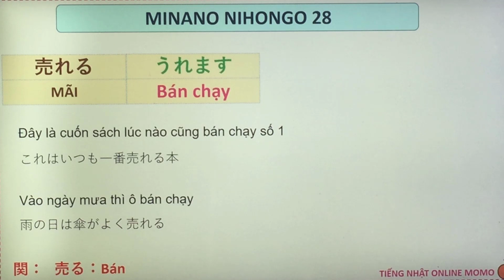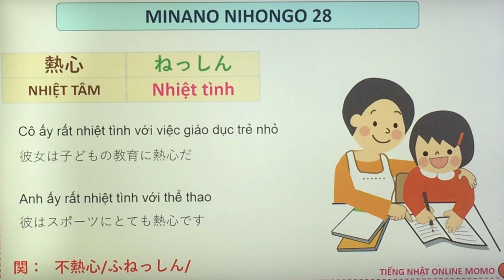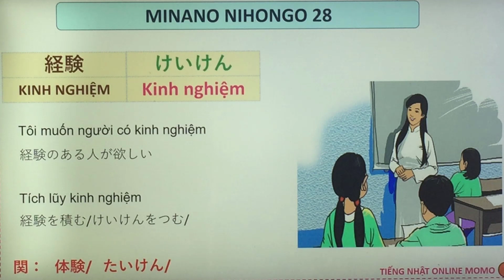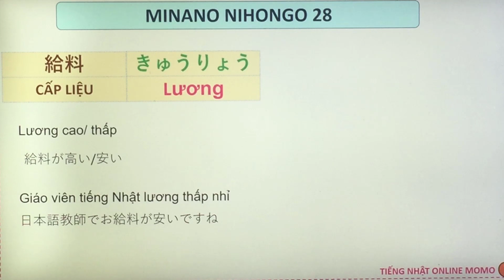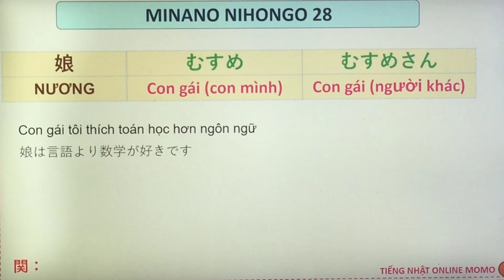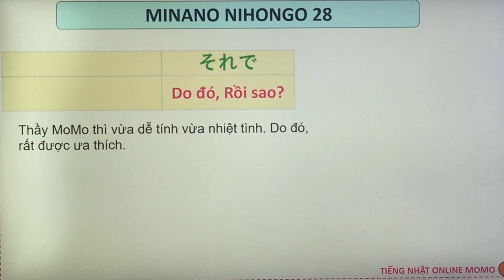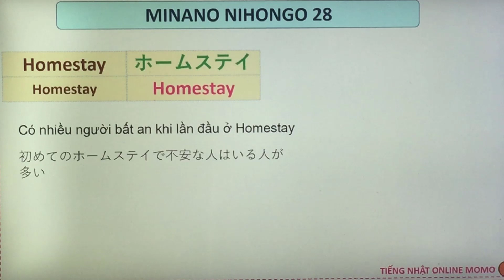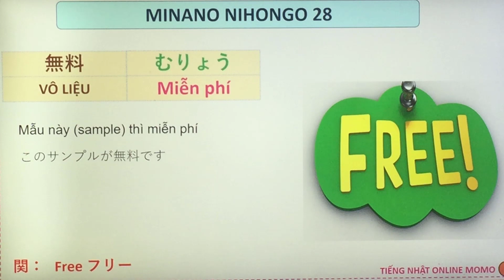TỪ VỰNG MINNA NO NIHONGO BÀI 28|Tiếng Nhật MoMo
TỪ VỰNG MINNA NO NIHONGO BÀI 28

If any owners has an issue with any of the uploads please get in contact  and it will be deleted immediately. Thank you for your coopertation.
Nếu có bất cứ vấn đề liên quan đến bản quyền nội dung, hình ảnh... các bạn vui lòng liên lạc mình theo địa chỉ  để giải quyết nhé.
© Bản quyền thuộc về  Tiếng nhật MoMo
© Copyright by TiengNhatMoMo Channel ☞ Do not Reup